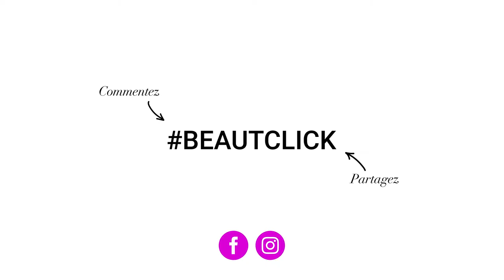L'Oréal Paris: Colorista Spray - Fr